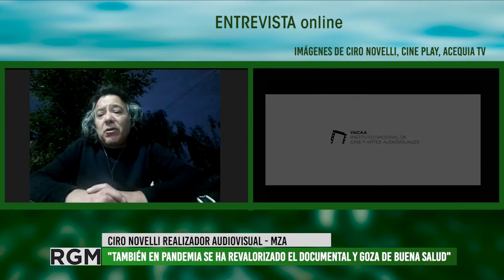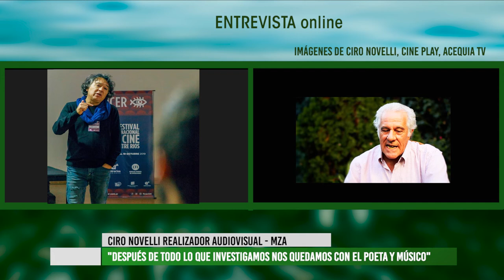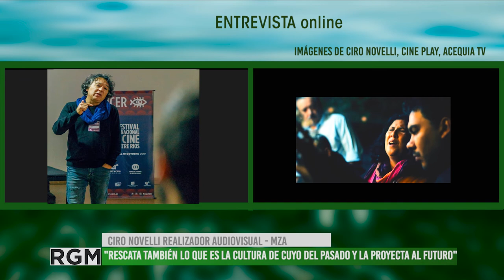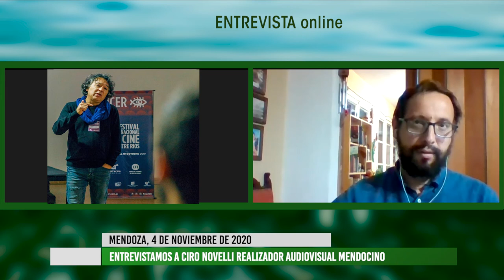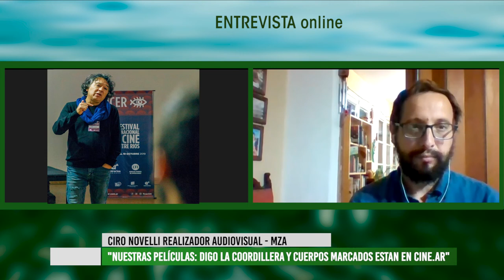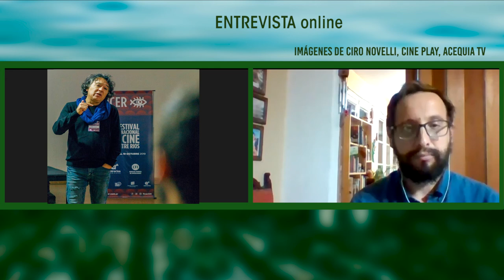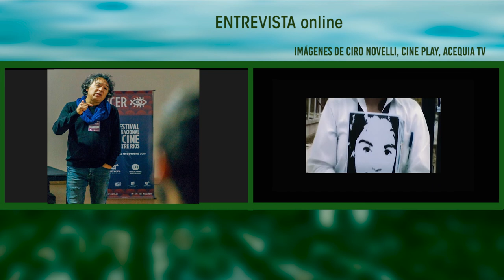Entrevista a Ciro Novelli Realizador Audiovisual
El 4 de noviembre se cumple un aniversario más de la partida de Armando Tejada Gómez, en este contexto entrevistamos a Ciro Novelli, director del Documental Compadres, que nos acerca a la vida de Armando como Poeta y Músico.
Aprovechamos también la entrevista para hablar con Ciro sobre la situación del Cine Nacional, y de la producción audiovisual en la Provincia de Mendoza.